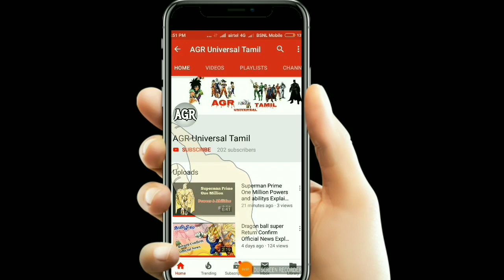Can Gogeta overwhelm Hearts' Universe seed power🤔🥶 Explained in தமிழில்